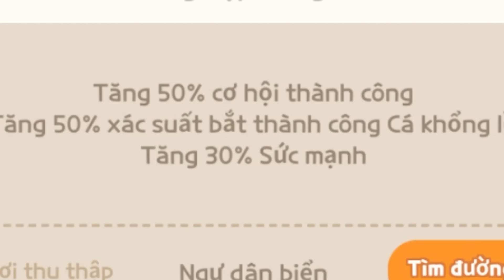Play Together - Bắt cá khổng lồ siêu nhanh với cần câu A02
Play Together
khu nghỉ dưỡng
resort island
cách câu cá khổng lồ
hướng dẫn câu cá khổng lồ
cần câu cá khổng lồ
mồi câu cá khổng lồ
câu cá bóng 6
câu cá bóng sáu
thời gian câu cá khổng lồ
play together đứt dây
cần câu a02
cần câu mỏ neo phép thuật